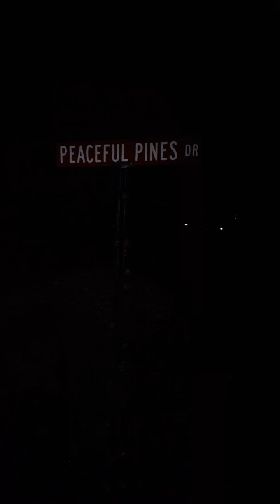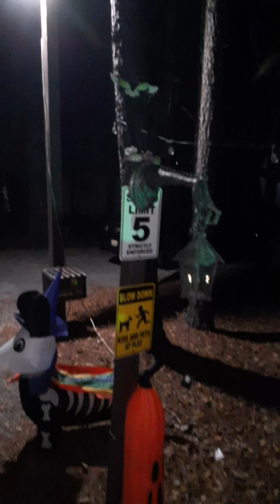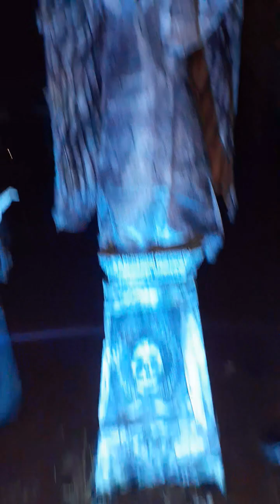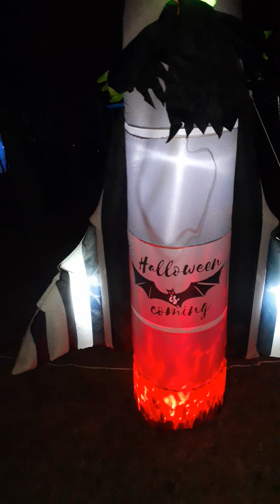Just the front entrance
Just the front entrance of the big Halloween display on Pinedale road this year.